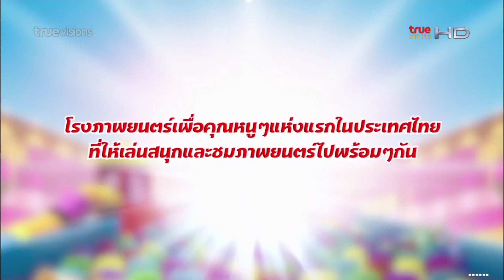The Lion King l รายการหนังชนโรง l ข้าวปั้น Punchaya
The Lion King จะกลับมาทำเป็นภาพยนตร์ที่มีคนแสดงจริงๆ โดยใช้เทคนิคพิเศษเนรมิตฉากฝูงสัตว์ทั้งเรื่อง โดยฝีมือผู้สร้างเมาคลี ชมบางส่วนกับภาพตัวอย่างหนังใหม่กับเทปนี้เลยค่ะ  16 กพ. 2562 🙏🙏 ขอบคุณพี่อ๊อฟ&พี่เอม ด้วยนะคะ เทปหน้าเจอกันค่าา 😍😍

ที่ช่อง ข้าวปั้น Punchaya กันด้วยน๊า ลิ้งค์นี้นะคะ

ติดตามผลงาน ข้าวปั้น Punchaya ได้ที่ 📌